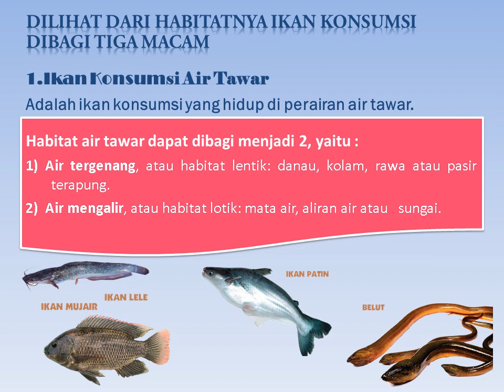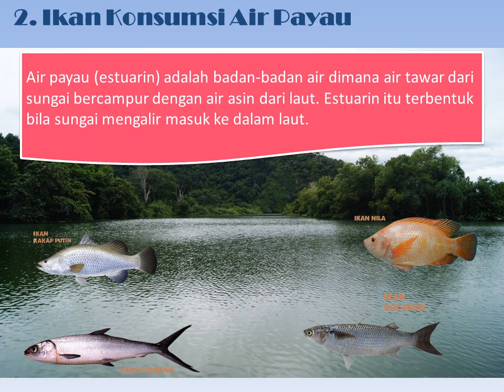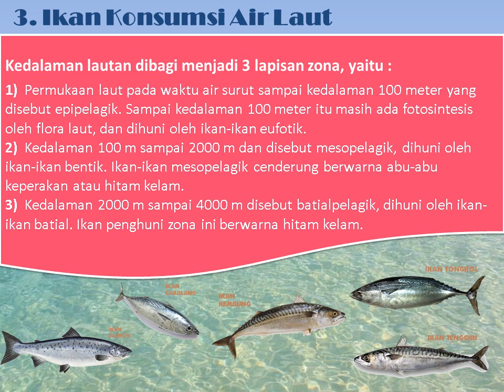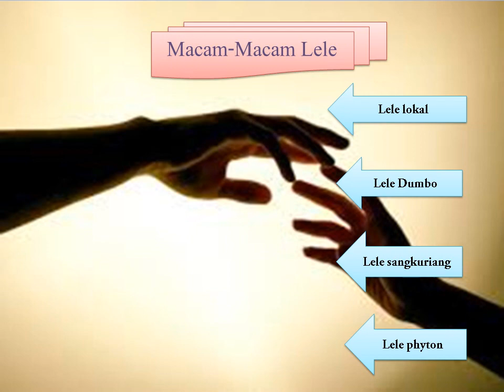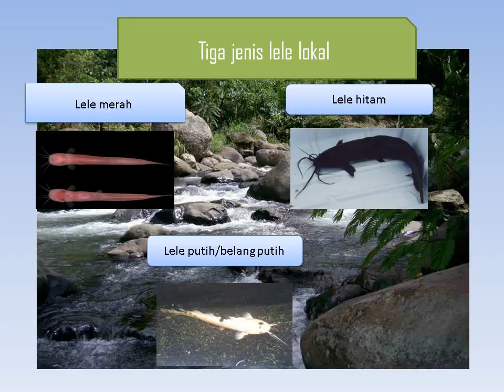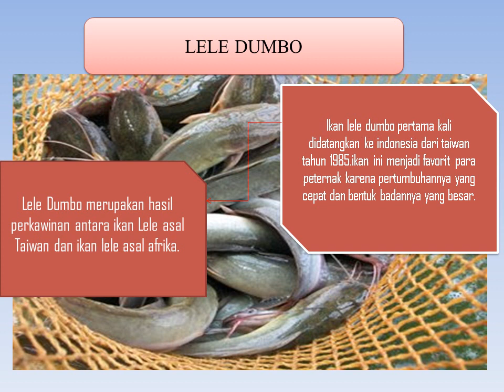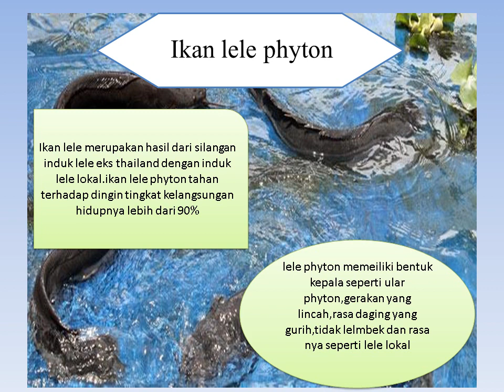video pembelajaran prakarya/PKWU kelas XI, "Budidaya Ikan Konsumsi Bag1"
Assalamu'alaikum wr.wb. berikut media pembelajaran prakarya/ PKWU kls XI tentang ikan konsumsi
PPT 2010